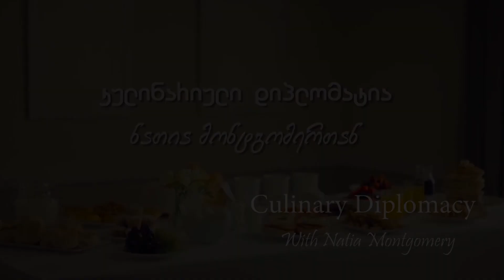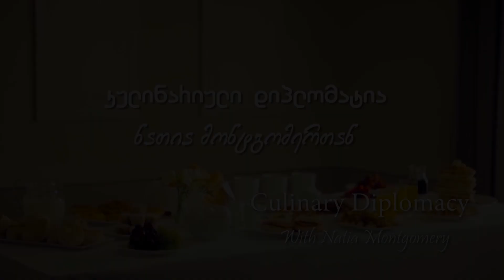Culinary Diplomacy with Natia Montgomery Promotional video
გადაცემას "კულინარიული დიპლომატია ნათია მონტგომერთან ერთად" სტუმრობენ საელჩოების და უცხოური ორგანიზაციების წარმომადგენლები. საიტერესო საუბართან ერთად მზადდება ამ ქვეყნის ტრადიციული კერძი. გადაცემა რომელიც არ უნდა გამოტოვოთ. უყურეთ Food TV Geo-ს ეთერში...
The program "Culinary Diplomacy with Natia Montgomery" is attended by representatives of embassies and foreign organizations. The traditional dish of this country is prepared together with interesting conversation. A program you don't want to miss. On Food TV Geo...